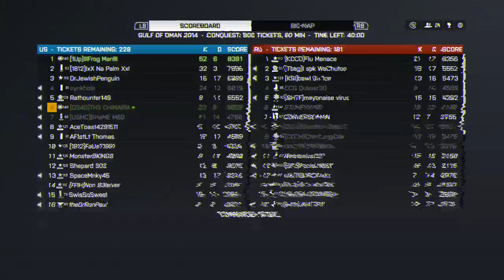KORRUPD34D ON OPERATION METRO-CASPIAN BORDER-GULF OF OMAN-ZAVOD 311: NIGHT SHIFT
OPERATION METRO-12/8
CASPIAN BORDER-17/7
GULF OF OMAN-33/11
ZAVOD 311: NIGHT SHIFT-16/10